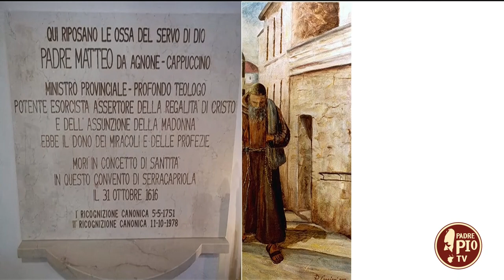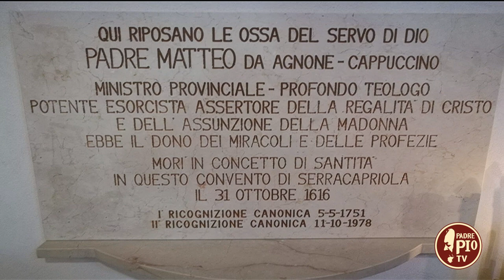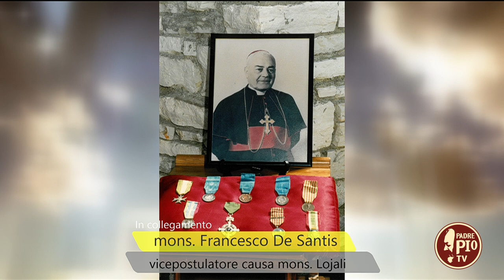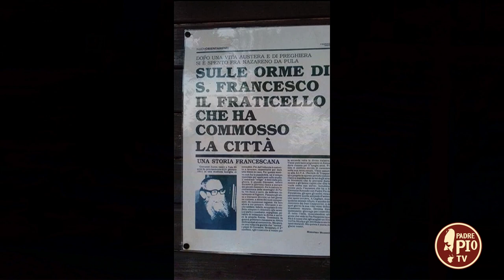P Matteo da Agnone, mons. Vincenzo Lojali, fr Nazareno da Pula (Verso gli Altari-26 febbraio 2022)